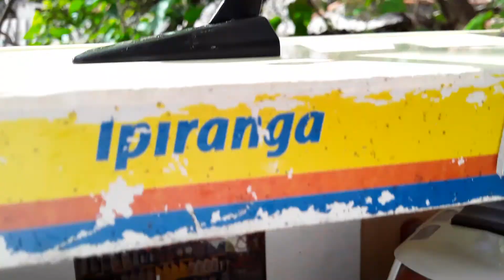RELIQUIA! AERONAVE VASP DC-10-30